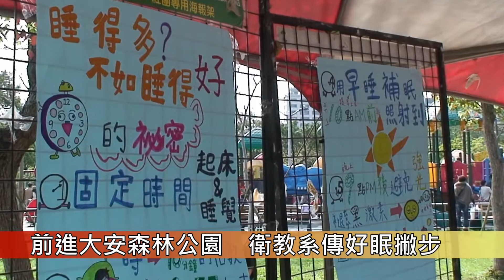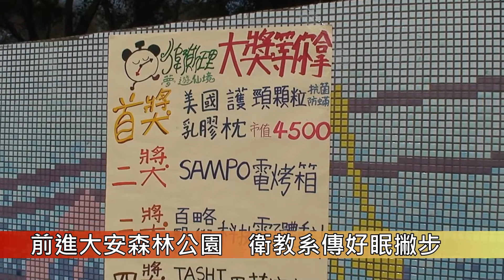1030315衛教系健康周(大安森林公園)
前進大安森林公園 衛教系教你安心睡
　　【校園記者公領104潘文婷/社教104許紹萱報導】怎樣才能一夜好眠？睡得多就愈好嗎？這些一般人不知道的睡眠小常識，衛教系報給你知！衛教系3月15日在大安森林公園舉辦健康週「衛斯理夢遊仙境」，設計五道闖關遊戲，過關可換參加禮，還能抽市值4500元的枕頭，吸引大小朋友一起同樂！